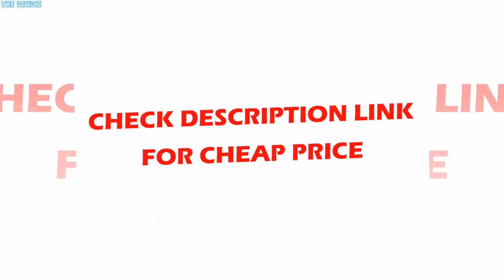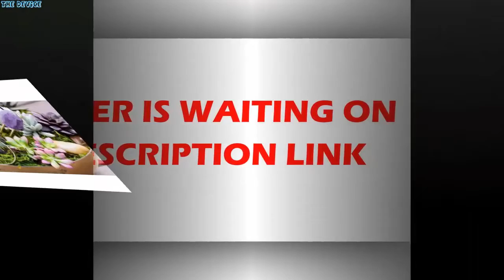Boho Gold Dipped Citrines Amethysts Slice Stalactite Pendant Necklace Big Brass Hoop Necklace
Boho Gold Dipped Citrines Amethysts Slice Stalactite Pendant Necklace Big Brass Hoop Necklace Long Necklace NM18493

US $72.00

Fine or Fashion: FashionItem Type: NecklacesShape\pattern: GeometricChain Type: Link ChainModel Number: NM18493Function: Mood Trackeris_customized: YesNecklace Type: Pendant NecklacesMaterial: CRYSTALPendant Size: approx60mmStyle: ClassicBrand Name: MUDULLAMetals Type: CopperGender: WomenCompatibility: All Compatible